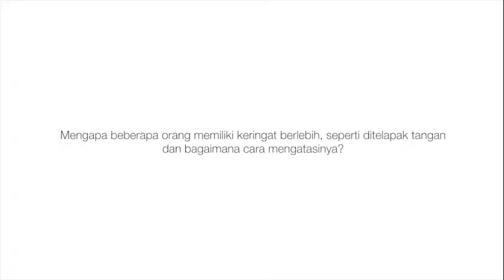Telapak tangan sering keringat berlebih? Simak penjelasan mengenai Hioerhidrosis oleh dr.Nani - ZAP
Keringat berlebih atau dalam dunia medis dikatakan sebagai hiperhidrosis merupakan salah satu bentuk keringat berlebihan pada tubuh yang berlangsung dalam kadar sering dan konstan.

Berkeringat adalah cara tubuh untuk mendinginkan diri. Namun beberapa orang justru berkeringat dalam jumlah yang lebih besar dari yang dibutuhkan.

Hiperhidrosis biasanya berada pada telapak, baik telapak tangan dan kaki serta ketiak.

Penyebab keringat berlebih (Hiperhidrosis) berasal dari sistem pengaturan tubuh. Terdapat dua jenis penyebab keringat berlebih yaitu hiperhidrosis umum dan hiperhidrosis fokal. Hiperhidrosisi bersifat umum dalam hal ini disebabkan oleh kondisi medis seperti Menopause, kadar gula darah yang rendah, Tiroid yang terlalu aktif, leukimia, dan pemakaian obat tertentu. Hiperhidrosis fokal biasanya terjadi bila sedang mengalami stres. Tipe ini dihubungkan dengan faktor genetik sehingga belum diketahui penyebab yang mendasarinya.

Cara mengatasi keringat berlebih
• Mandi setiap hari
• Rajinlah mengganti kaus kaki
• Pilih sepatu dan kaus kaki yang terbuat dari bahan alami
• Pilih pakaian dari serat alami
• Cobalah teknik relaksasi seperti meditasi dan yoga sehingga dapat membantu anda untuk belajar mengontrol stres.

Information Center : 1500 310